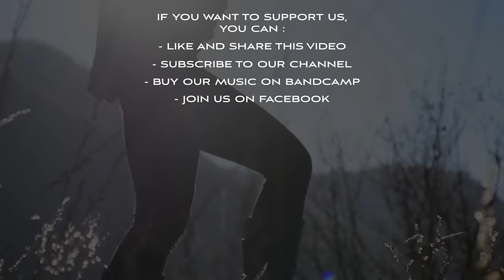RAGE OF LIGHT - Mechanicals (OFFICIAL VIDEO)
RAGE OF LIGHT
"Mechanicals"
Trance Metal / Melodic Death Metal from Switzerland

CREDITS :
Lyrics by Melissa Bonny and Jonathan Pellet
Recorded by Jonathan Pellet and Noé Schüpbach
Mixed and mastered by Vladimir Cochet (Conatus Studios)

Music video by Jonathan Pellet (Jonathan P. Productions)

- Melissa Bonny - vocals
- Jonathan Pellet - vocals, keyboards, synth & drums programming
- Noé Schüpbach - guitars

THANKS TO :
- Johanne
- Roger
- Martin

PARTS OF THE SONG :
- Intro : 00:00 - 00:50
- Heavy riff 1 : 00:50 - 01:02
- Instrumental 1 : 01:02 - 01:25
- Instrumental variation 1 : 01:25 - 01:42
- Verse 1 : 01:42 - 02:05
- Pre-chorus 1 : 02:05 - 02:28
- Buildup 1 : 02:28 - 02:51
- Chorus 1 : 02:51 - 03:14
- Instrumental 2 : 03:14 - 03:31
- Verse 2 : 03:31 - 03:54
- Pre-chorus 2 : 03:54 - 04:17
- Buildup 2 : 04:17 - 04:40
- Chorus 2 : 04:40 - 05:03
- Bridge 1 : 05:03 - 05:16
- Bridge 2 : 05:16 - 05:39
- Heavy riff 2 : 05:39 - 05:50
- Chorus 3 : 05:50 - 06:14
- Outro ? 06:14 - 06:50
- Buildup 3 : 06:50 - 07:16